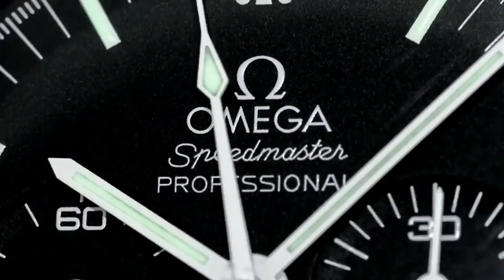PAID WATCH REVIEWS - Guy with amazing collection wants absolute garbage next - 20JU92